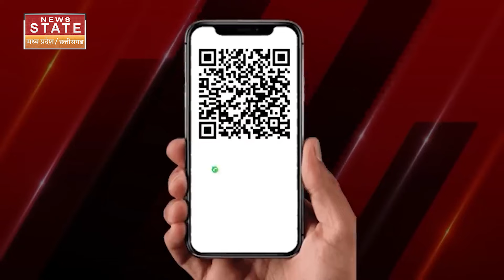Pakistan Militant Attack: Pakistan में चेकपोस्ट पर ताबड़तोड़ गोलीबारी 10 पुलिसवालों की हत्या